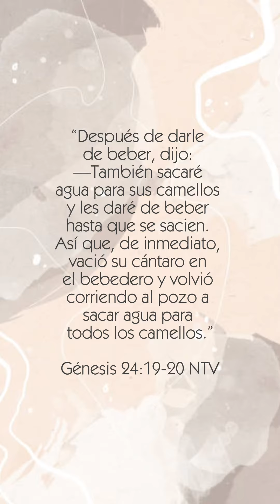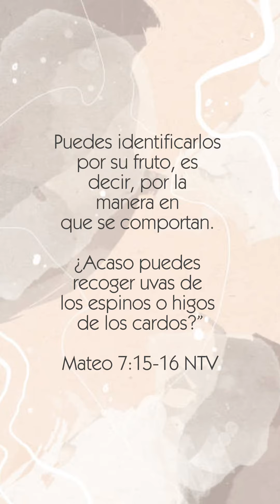Encontrar novi@ Bíblicamente | Consejo práctico 13 💕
💕¿Qué hago para conseguir novi@? 🎯 Si soy cristiano, ¿espero que me caiga del cielo?
A veces sobre espiritualizamos las cosas… Mientras el mundo enseña claramente cómo pecar, los cristianos dan esa información entre líneas, por pena o temor. Yo me cansé de la información a medias! Así que me puse a estudiar la Biblia y a orar para que Dios me ayude en este tema de parejas. Espero que todos podamos aprender de forma práctica que dice Dios sobre el área amorosa, porque la voluntad de Dios YA ESTÁ REVELADA Y SE LLAMA JESÚS y la puedes encontrar en la BIBLIA! Que nadie te mienta, descúbrelo por ti mismo!

CONSEJO 13